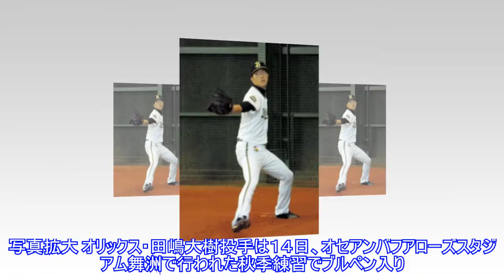オリックス・西村監督、田嶋の復調に期待「やってもらわないと」 左肘痛で途中離脱Top News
オリックス・西村監督、田嶋の復調に期待「やってもらわないと」 左肘痛で途中離脱Top News Thanks you verry much, like and sub video channel:► Subscribe for more 写真拡大